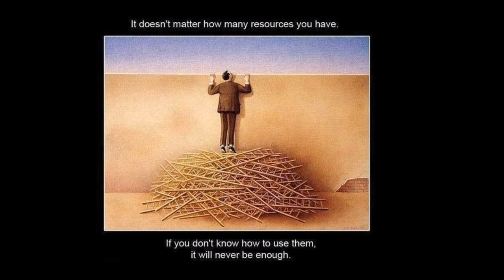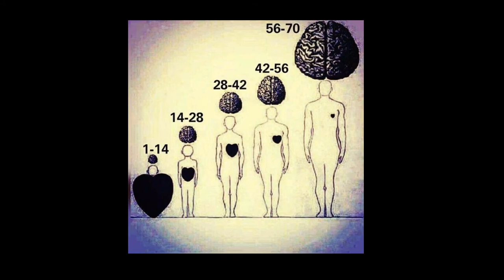20 MOTIVATIONAL PICTURES: LIFE REALIZATION | RELAXING MUSIC | OMG Channel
Hi everyone, I want to thank to those people who supported me on this journey. I appreciate all your views you have spend on my channel. It is inspire me to make more videos for you. Everytime I uploaded a video I want my viewers to get motivate in life and get relax with a background music.

© Photo Credit:

*Quora
*Alternative Thingking 37
*Think positive to make things positive
*The Mind Journal
*Blog Of HIT
*We Heart It
*The Mighty
*iFunny
*Cartoon Movement
*imgur
*FunSubstance
* Jon Gordon on Twitter
*Cheezburger
*9GAG
*Mind Movies
*Odyssey

Music Title: The Brighter Heart
Audionautix & Jason Shaw

Copyright Issue: I made this photo compilation because I want to share to other people what happiness it brings me when  I see those pictures and I want to share it to others what it feels like and make them motivates.

 - OMG Channel -